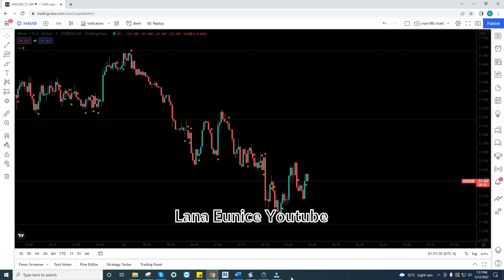Commodity XAGUSD Silver London Session May 12